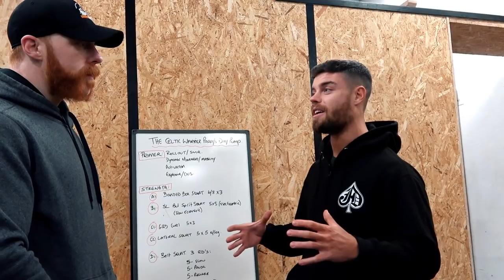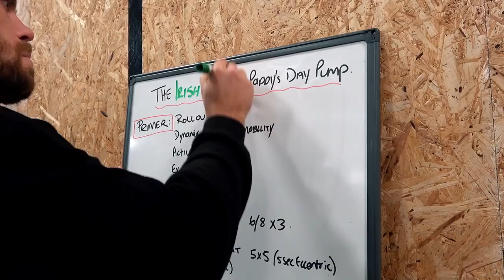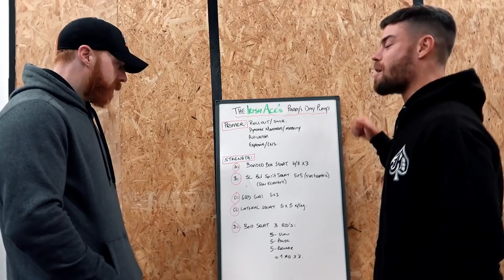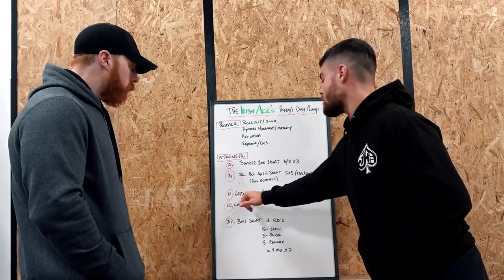JD McDonagh The Irish Ace | Ep.99 Lower Body Workout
WWE Superstar Sheamus aka The Celtic Warrior here... There is no doubt that there's an ongoing Irish Takeover in the WWE. There's myself running amok along with Becky Lynch, Finn Balor, Killian Dain and lets not EVER forget Fit Finlay. Add the current NXT Cruiserweight Champion Jordan Devlin to that list and this wee nation is punching waaay above it's weight. And seeing at it's St Patrick's Day 2020 i made my way back to Ireland and all the way to CSP Gym in rainy Bray Co. Wicklow to train with my fellow Irishman, The Irish Ace, Jordan Devlin.

Now, I must confess, there was a few whiskeys had the night before (not mentioning Conor McGregor's Proper Twelve) so I wasn't in the best of shape to take on Jordan. But his Warm-Up and Stretch starter got me going and before long I was almost as explosive as The Irish Ace. Saying that, his surprise Abs finisher almost killed me. Well, when you party on St Paddy's Day you always end up paying the piper no matter what! Brave Change.

Follow Celtic Warrior Workouts...

About Celtic Warrior Workouts...
Welcome to the official YouTube channel for WWE Superstar Sheamus AKA The Celtic Warrior. This channel is dedicated to all of my Celtic Warrior Workouts & the people who inspire me to break out of my comfort zone. You can find workouts with some of your favorite WWE Superstars like John Cena, Becky Lynch, Seth Rollins, Charlotte Flair, and more! I do workouts covering abs, legs, chest,  arms, back, and anything else you need advice on! Join me on this crazy journey and most importantly... Brave Change!